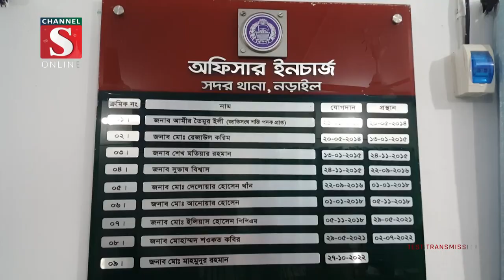নড়াইলে অস্ত্র মামলায় যাবজ্জীবন সাজাপ্রাপ্ত পলাতক আসামি গ্রেফতার | Channel S News | Channel S 2022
নড়াইলে অস্ত্র মামলায় যাবজ্জীবন সাজাপ্রাপ্ত পলাতক আসামি মাদক কারবারি আক্তারুজ্জামান কোবরা বাবুলকে গ্রেফতার করেছে পুলিশ। শনিবার বিকেলে খুলনার.

1: Ajker Desh Jure News :
2: Channel S Rater Songbad News :